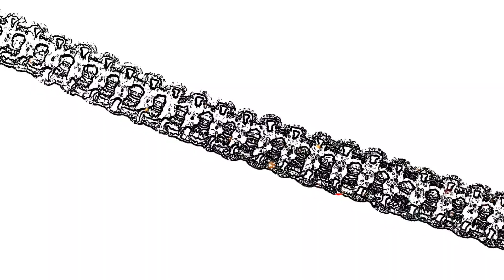Pulsera de doble nudo estilo rejas DIY Handmade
Aprende a como saber el precio de tus pulseras
Materiales
Nudos Básicos
pulseras a la moda
cierres de pulseras
Secretos y tips